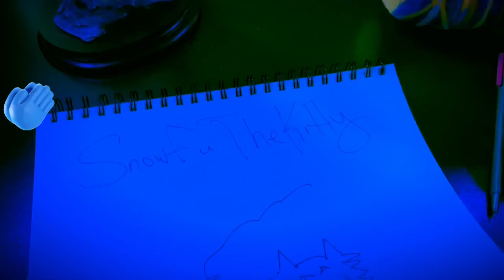Over The Top Sigma (original 'stach bro sigma mix) Donghua Eijun in manga and film